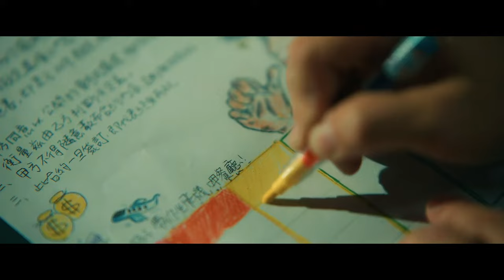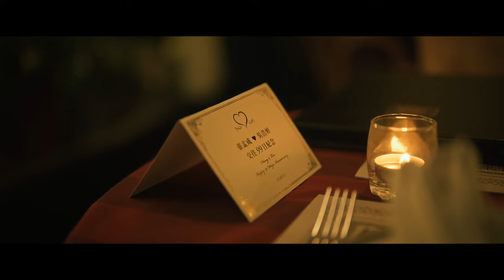SYML - Where's My Love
Movie: Man in Love (Chinese: 當男人戀愛時)
A 2021 Taiwanese romance drama film directed by Yin Chen-hao, and starring Roy Chiu and Ann Hsu. The film is an official remake of Han Dong-wook's 2014 South Korean film of the same name.
Song: SYML - Where's My Love